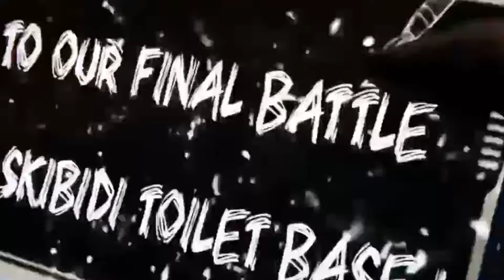GO TO THE SKIBIDI TOILET BASE